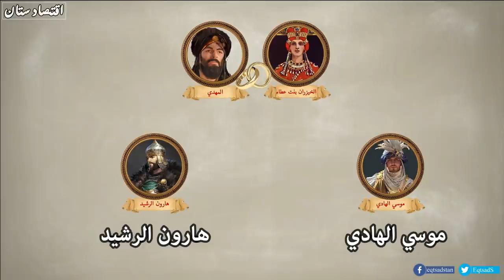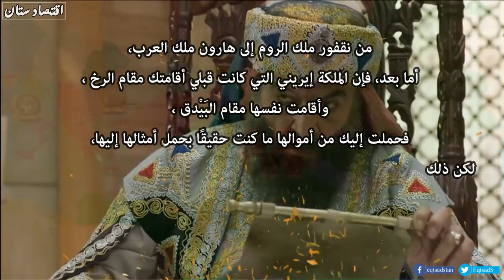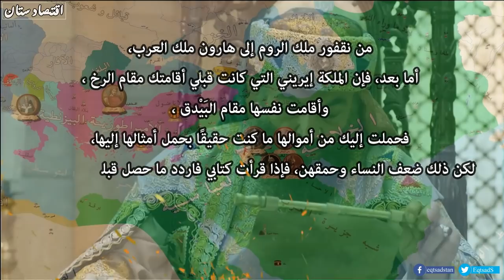أثبت للأوربيين غبائهم... بطل الف ليلة وليلة ولا اعظم خلفاء المسلمين ؟ | هارون الرشيد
من هو هارون الرشيد خامس خلفاء الدولة العباسية ؟ و كيف أذل إمبراطور الروم نقفور و فتح بلادهم ؟ و ما هي قصة حياة هارون الرشيد ؟ و من هم البرامكة ؟ و ما هي قصة هارون الرشيد معهم ؟ و ما هي نكبة البرامكة و كيف كانت نهايتهم ؟ و لماذا يعتبر هارون الرشيد من اعظم حكام المسلمين ؟ و ما هي قصة هارون الرشيد و البيزنطيين ؟ و ما هي علاقة هارون الرشيد و شارلمان ؟ و ما هي انجازات هارون الرشيد ؟ و ما هي اخطاء هارون الرشيد ؟ و هل هارون الرشيد خليفة عادل و صالح أو خليفة فاسد ؟ و ما هي علاقة هارون الرشيد بقصة ألف ليلية و ليلة ؟ و استطاع هارون الرشيد الحفاظ علي وحدة الدولة العباسية ؟ وهل هارون الرشيد الرشيد زير نساء ولا حاكم عادل ؟

ساعدنا على انتشار القناة من خلال 👌📚☑️
شكراً ❤️

المصادر 📚 :
كتاب العباسيين الاقوياء محمد إلهامي ص 473 ص 396
بيت الحكمة: كيف أسس العرب لحضارة الغرب، جوناثان ليونز ص86
هارون الرشيد، الخليفة الذي شوه تاريخه عمدا، منصور عبد الحكيم ص 104 ص 105